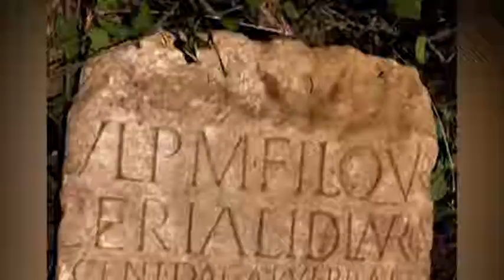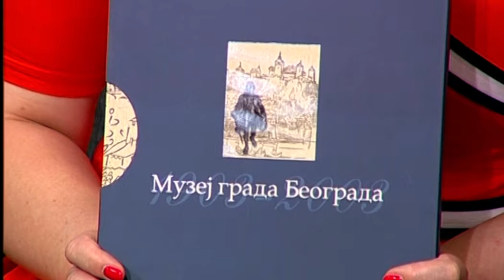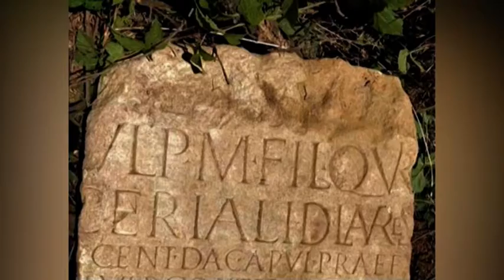U Muzeju grada veruju da će ukradeni spomenik biti pronađen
Ukradeni rimski spomenik nedavno otkriven tokom radova na Deponiji u Vinči neće završiti u muzeju, već će najverovatnije postati deo nečije privatne kolekcije, kaže arheolog Milorad Ignjatović.